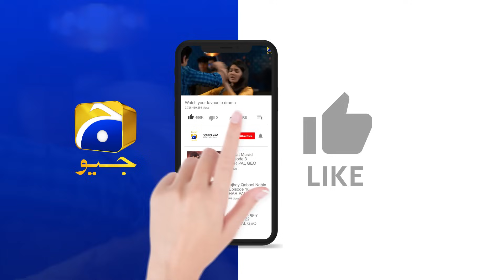Maa Nahi Saas Hoon Main Episode 43 | 𝐁𝐞𝐬𝐭 𝐌𝐨𝐦𝐞𝐧𝐭 𝟎𝟐 | Hammad Shoaib - Sumbul Iqbal | Har Pal Geo